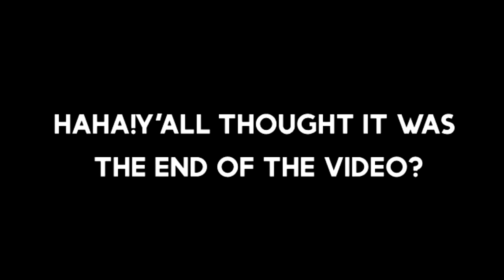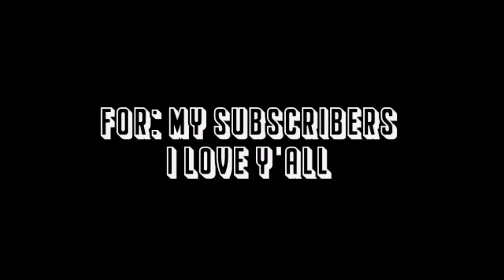Modern Warfare: The Movie.exe - MW Funny Moments #3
Just me and the boys doing our stuff on MW.
Y'all want to play with me and the Squad?